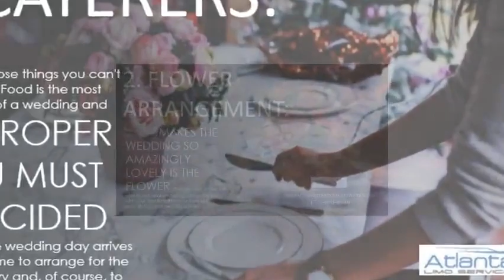Things Not To Book The Last Minute (Limo Rental Atlanta)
Are you getting married? CONGRATULATIONS!
Are you looking for a best party bus or car service for WEDDING CELEBRATION? LIMORENTALATLANTA is hears for your big day. BOOK THE LAST MINUTE! You need to get one booked in advance for the day as it is very difficult to get one on a short notice. Our company strives for excellence and an unmatched on-time and safety record. Relax in the luxury of one of our Travel Service.